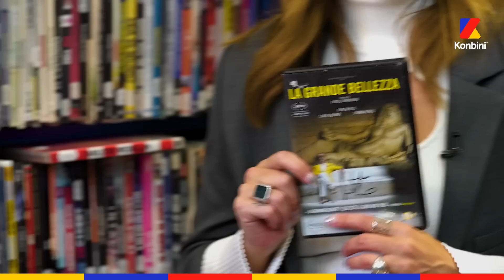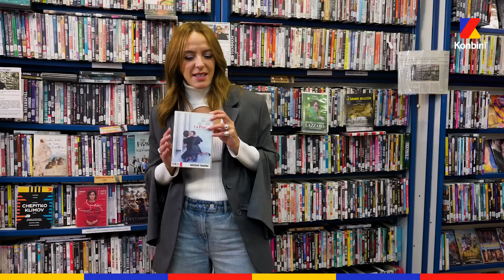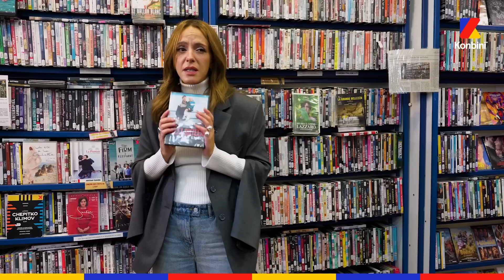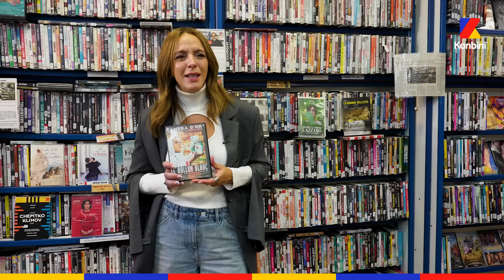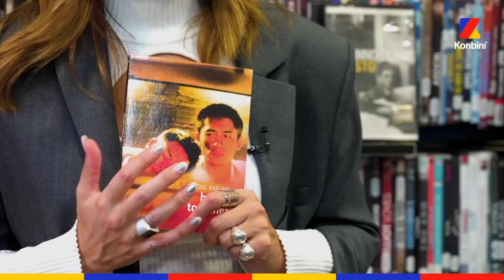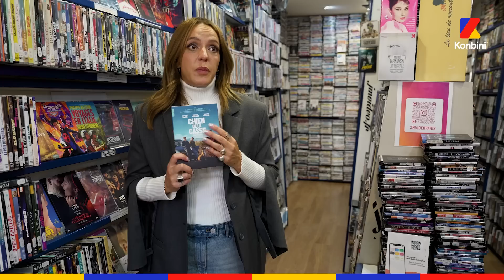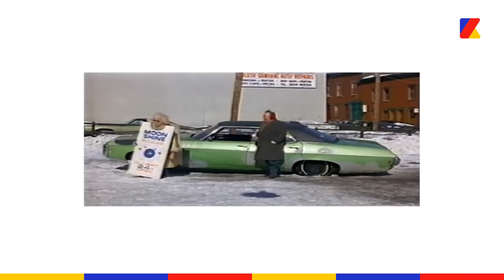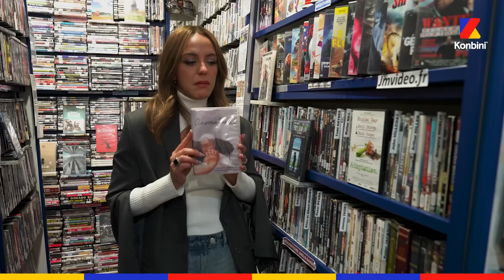Monia Chokri est dans le Vidéo Club : de Spaceballs à Adaptation 🎬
La réalisatrice et actrice québécoise, Monia Chokri, est dans le Vidéo Club pour parler de son univers cinématographique et de ses inspirations à l'occasion de la sortie de "Simple comme Sylvain", son nouveau film, en salle le 8 novembre 🎬